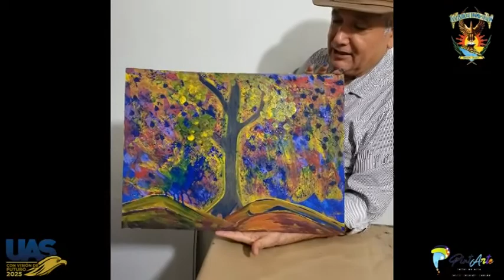4. Curso de verano Infantil “Jugando con las formas"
Como cada verano, la Coordinación General de Extensión de la Cultura ha preparado de manera especial un curso virtual de pintura, contando en esta ocasión con la participación del maestro Jorge Luis Hurtado Reyes, Coordinador de Artes Visuales de la Universidad Autónoma de Sinaloa.